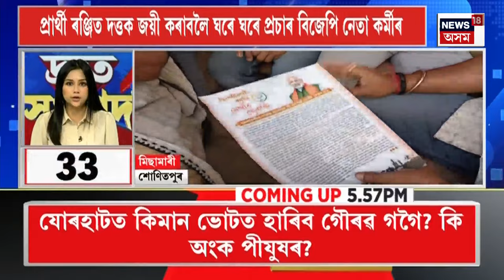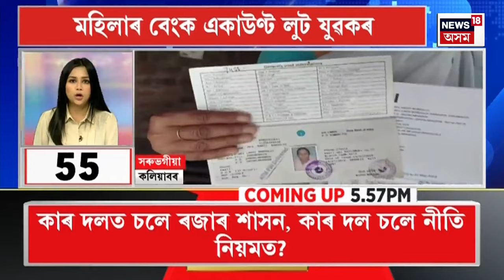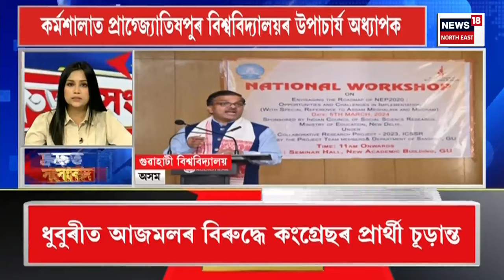SPEED NEWS | TOP 100 News : ধুবৰী সমষ্টিত কংগ্ৰেছৰ প্ৰাৰ্থী হ’ব ৰকিবুল হুছেইন